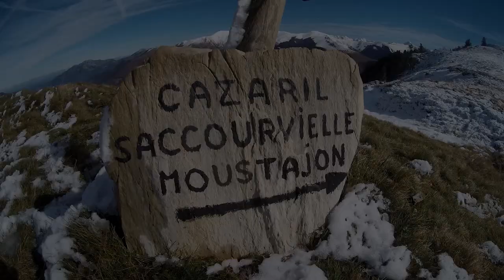Enduro Session St Paul D'Oueil Cap de Salieres Luchon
Tour Cap de Salieres Bagneres de Luchon en ENduro Vtt.